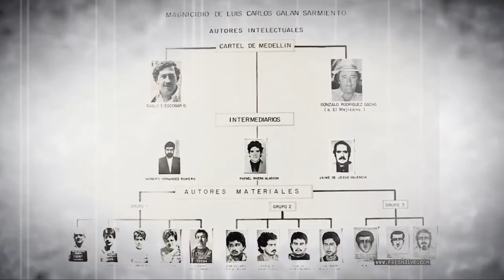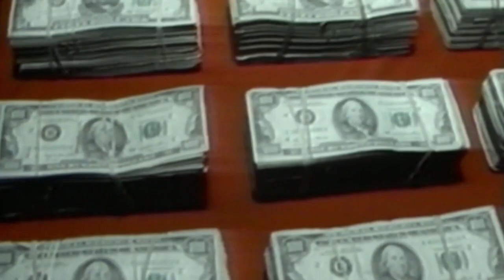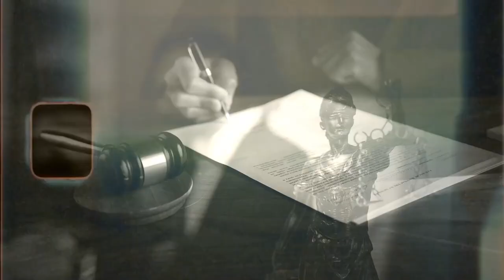What Happened To This Mexican Cop Who Was On Cartel Payroll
A Mexican police officer working for the cartel - What Could Go Wrong? They called him El Puma Uno at work and he had the same nickname while working for the cartel. This is the story of Carlos Landin Martinez.